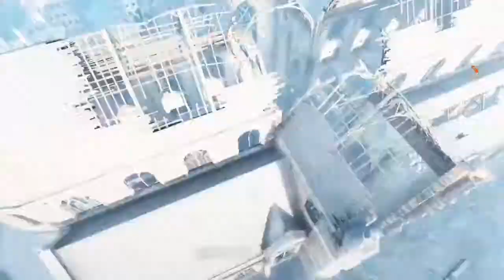Killing Friend and Foe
First time playing Hadcore on Battlefield V and boy was it a blast with the lads!